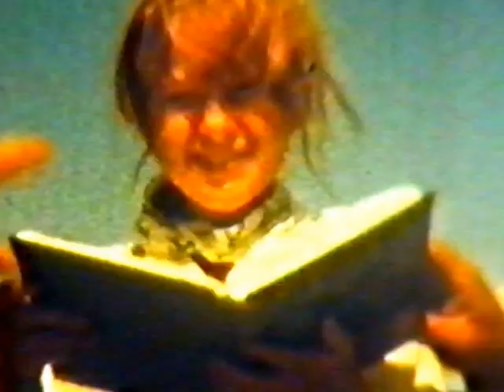На Кала-Журге и Черном Иртыше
Поход с друзьями и детьми в далекой юности